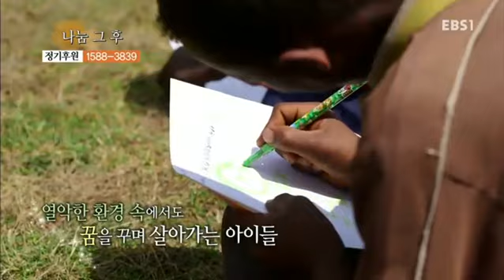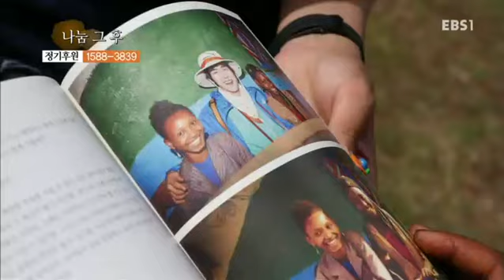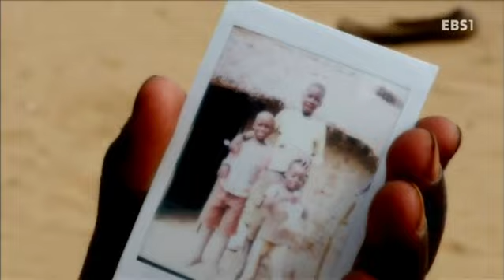글로벌 프로젝트 나눔 - Global Sharing Project_외딴집 고마 사 남매_#002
외딴집 고마 사 남매